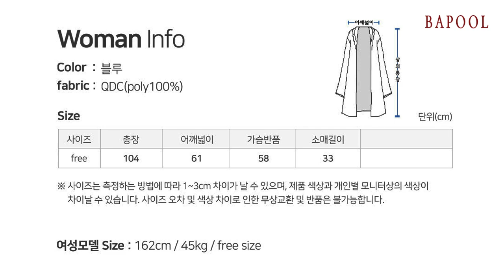CA3W654 15 여성가운 큐디시 나이트 로브가운 블루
빈스는 엘레강스한 로브 가운입니다.

부드러운 실크감촉의 매끈하고 구김이 거의 없는 큐디씨 Poly원단이라 광택과 떨어지는 핏이 아주 좋습니다.

가볍고 매끄러우며 건조 시간이 빠르며 비침이 없어요.

아기자기하고 풍성한 로즈 플라워 프린팅입니다. 앞마이에는 핑크톤톤,블루톤톤의 파이핑을 넣어준 롱가운입니다.

가볍게 한번 묶기만하면 여밀수 있는 간편한 로브 스타일입니다.

가운 허리 뒷중심에 벨트를 11자로 박음질하여 흘러내리지 않네요^^

100% 국내에서 제작한 멋스러운 로브 가운입니다. 선물을 받았을때 고급스러움에 기쁨이 두배랍니다.

핑크와 블루 2가지 색상이 있어요.

제품소재: 폴리100% (큐디시)
색        상: 블루
치       수: 100